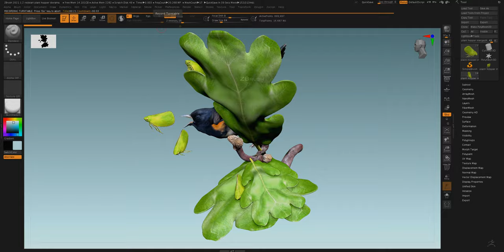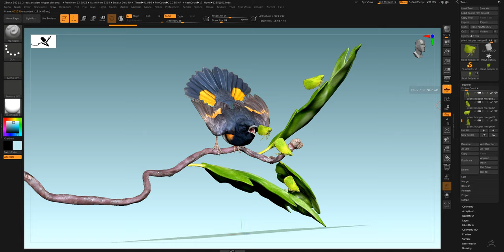American Redstart Plant Hopper Acanalonia conica diorama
Created in 3D ZBrush to aid in the creation of 2D printed magazine XPLOR 2D art. American Redstart feather display method of startling the Plant Hopper from its camouflage hiding to become a tasty morsel... for a warbler  and resized plant hopper towards end of video as they are only .05 inch in length compared to the warblers 4 inches. Thanks for looking -hoped you enjoyed! David Besenger